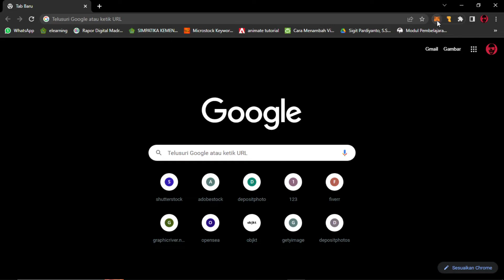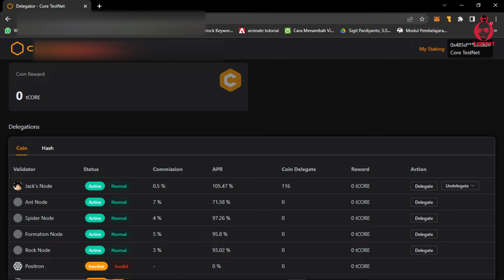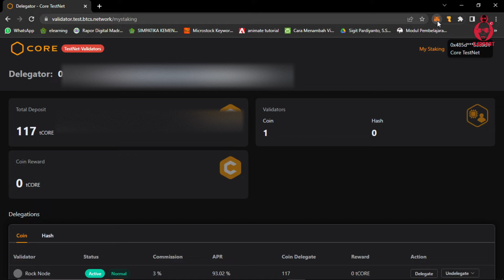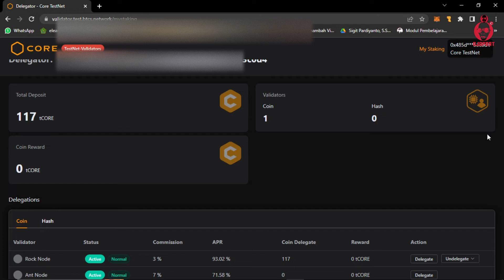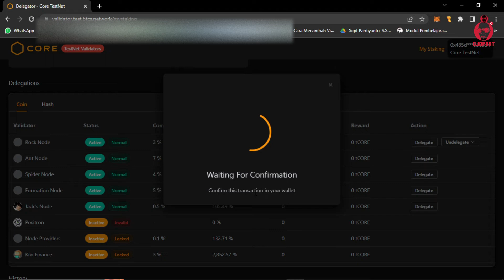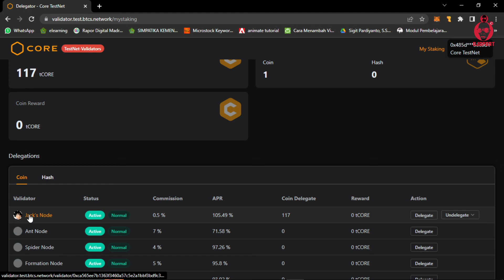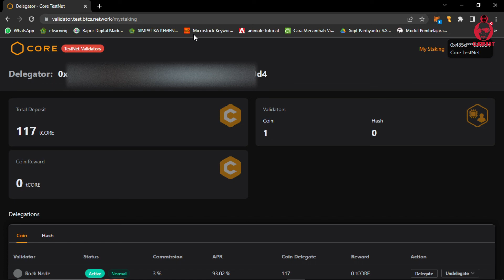Tutorial delegasi, claim reward, undelegasi, coin core, dari core dao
Disaat sedang ramai nya Core di bicarakan orang, ada diantara mereka yang masih kebingungan bagaimana cara mendelegasikan coin CORE hasil mining.. tenang, disini ada tutorialnya! yah paling tidak membantu atau membingungkan :))